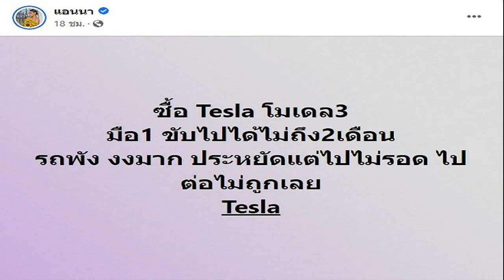พาณิภัค ขอบคุณกำลังใจ ยกเหรียญทองเวิลด์ กรังด์ปรีซ์เป็นของขวัญวันเกิดคุณพ่อ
เทนนิส พาณิภัค นักเทควันโดเจ้าของเหรียญทอง ปารีส เวิลด์ กรังด์ปรีซ์ รุ่น 49 กิโลกรัม คนล่าสุด โพสต์ข้อความขอบคุณโค้ชและทีม รวมถึงขอยกเหรียญทองให้เป็นของขวัญวันเกิดของคุณพ่อ
หลังจากคว้าเหรียญทองในการแข่งขันเทควันโด รายการ “ปารีส เวิลด์ เทควันโด กรังด์ปรีซ์ 2022” ที่กรุงปารีส ประเทศฝรั่งเศส สำหรับ เทนนิส พาณิภัค วงศ์พัฒนกิจ นักกีฬาเทควันโดขวัญใจชาวไทย ดีกรีโอลิมปิกเกมส์ 2020 ด้วยการเอาชนะ แมร์เว ดินเชล จากตุรเคีย ในรอบชิงชนะเลิศ ของรุ่น 49 กิโลกรัม
โดยหลังคว้าเหรียญทอง น้องเทนนิส ได้โพสต์ภาพและข้อความผ่านทางอินสตราแกรม เป็นภาพของ คุณพ่อสิริชัย วงศ์พัฒนกิจ พร้อมข้อความ “กำลังใจเคลื่อนที่ของหนู หนูขอมอบเหรียญทองเป็นของขวัญวันเกิดล่วงหน้านะจ๊ะคุณพ่อ” (4 กันยายน)
นอกจากนี้ นักเทควันโด วัย 25 ปี ได้โพสต์ภาพกับ โค้ชเช ชัชชัย ชเว และ เล็ก ชนาธิป ซ้อนคำ ดีกรีเหรียญทองแดงโอลิมปิก 2012 พร้อมข้อความยาวระบุว่า “World Grand Prix Paris 2022 กลับมาแข่งขันเวิร์ดกรังปรีซ์ในรอบ 3 ปี หนูยังคงรู้สึกตื่นเต้น และท้าทายมากๆ มีนักกีฬารุ่นใหม่ๆกำลังขึ้นมา ครั้งนี้เป็นประสบการณ์ที่ดีมากๆ ที่ได้เตะกับนักกีฬาคนใหม่ๆ สไตล์การเล่นใหม่ๆที่ไม่คุ้นชิน บวกกับกติกาใหม่ที่ทั้งตื่นเต้นและเร้าใจสุดๆ”
“สำหรับวันนี้ก็รู้สึกดีใจและภูมิใจในตัวเองมากๆที่สามารถคว้าเหรียญทองกลับบ้านได้ แต่ก็ยังมีข้อผิดพลาดที่ต้องนำกลับไปแก้ไขอีกเยอะเลย กลับไปต้องซ้อมให้หนักขึ้น วันนี้หนูขอขอบพระคุณ คุณพิมล ศรีวิกรณ์ คุณแม็กซี่ คุณบิ๊ก พี่ๆทีมงานจากสมาคมเทควันโดทุกๆท่าน อ.จูน นักโภชนาการ อ.ปลา นักจิตวิทยา พี่โชค พี่เจน พี่เฟรม ทีมกายภาพ ขอบคุณโค้ชเช,โค้ชปาร์ค,โค้ชชิต,โค้ชแม็ก,โค้ชเล็ก,โค้ชต้อ ที่ช่วยฝึกซ้อม ช่วยสอนเทคนิคต่างๆให้
“ขอบคุณพ่อ ที่มาเชียร์ถึงขอบสนาม, ขอบคุณครอบครัว, ขอบคุณน้องๆเพื่อนร่วมทีมทุกๆคน ที่ช่วยเข้าคู่ และถือเป้าให้, ขอบคุณกองทัพอากาศ, ขอบคุณมหาวิทยาลัยกรุงเทพธนบุรี, สุดท้ายขอขอบคุณทุกๆคน ทุกๆข้อความ ทุกๆคอมเมนต์ที่ส่งมาให้กัน เป็นกำลังใจที่ดีและมีค่าสำหรับหนูมากๆ แล้วเจอกันใหม่แมทช์หน้าค่ะทุกคน World Grand Prix Manchester